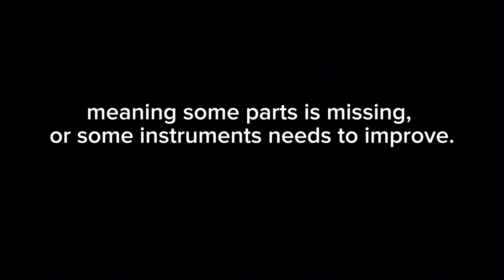Plants Vs Zombies 2 Remix Music - Arena Ultimate Battle [Alpha]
if the Arena was better with the Ultimate Battle theme.